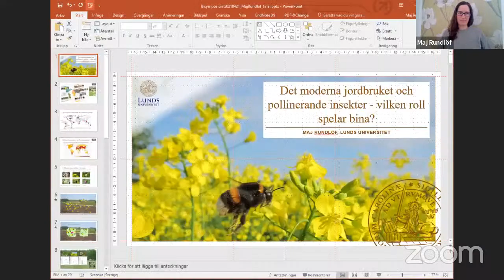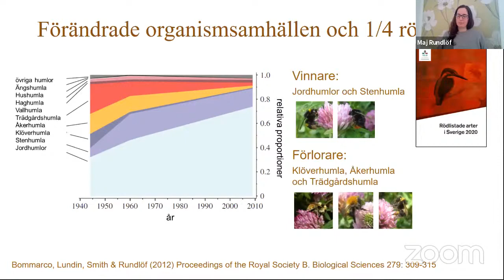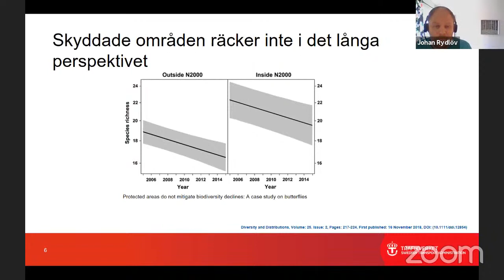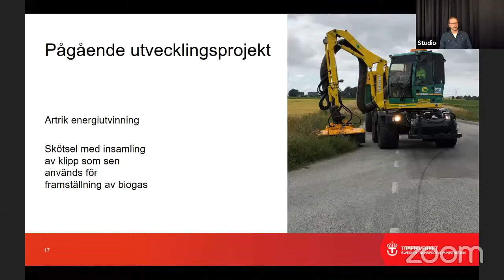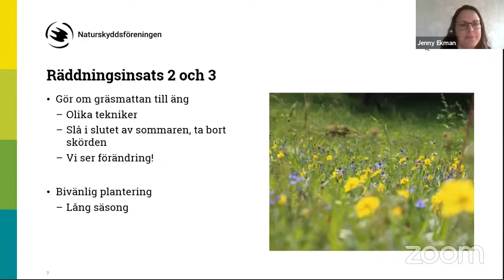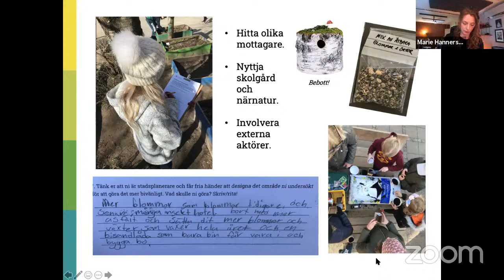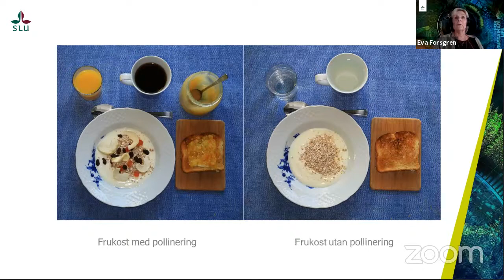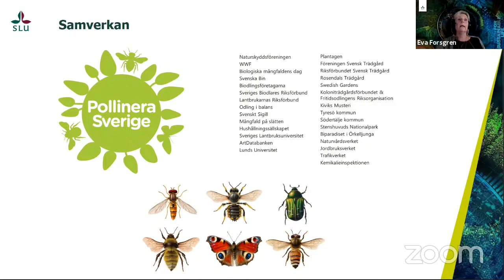Bin, ingen bisak! – ett webbinarium om bin, biologisk mångfald och samverkan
Bin spelar en central roll i vår natur. De är viktiga som pollinerare och därför betydelsefulla för den biologiska mångfalden och för vår matproduktion. Men många arter av bin är idag hotade och riskerar att försvinna. Vad händer då? Hur kan vi vända utvecklingen? Välkomna till ett webbinarium med bin i centrum!

Arrangörer: Svenska nationalkommittén för biologi vid Kungl. Vetenskapsakademien och Vetenskap & Allmänhet.